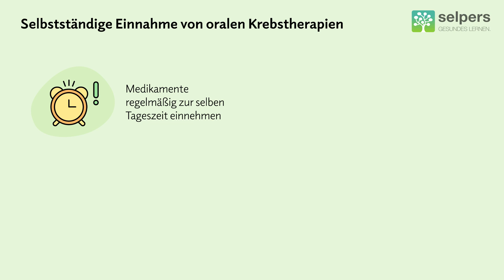Orale Krebstherapie: Tipps für die Einnahme (Expert:innen informieren)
Bei der oralen Krebstherapie gibt es einige hilfreiche Tipps, die die Einnahme erleichtern können. Bei Problemen bei der Einnahme von Kapseln oder Tabletten gegen Krebs kann es helfen, diese mit Nahrung oder einem großen Glas Wasser einzunehmen oder das Medikament aufzulösen. Besprich dies jedoch unbedingt vorher mit deinem betreuenden Arzt oder deiner betreuenden Ärztin. OA Dr. Ferdinand Haslbauer, Facharzt für Innere Medizin, Hämatologie und Onkologie, und Bianca Schedler, diplomierte Gesundheits- und Krankenpflegerin, beantworten im Video „Orale Krebstherapie: Tipps für die Einnahme“ folgende Fragen:

00:00 ► Wie werden orale Krebstherapien angewendet und was muss ich bei der selbstständigen Einnahme beachten?
00:56 ► Was kann die Einnahme von oralen Krebstherapien erleichtern?
01:21 ► Welche Wechselwirkungen muss ich bei der Einnahme von Medikamenten gegen Krebs berücksichtigen?